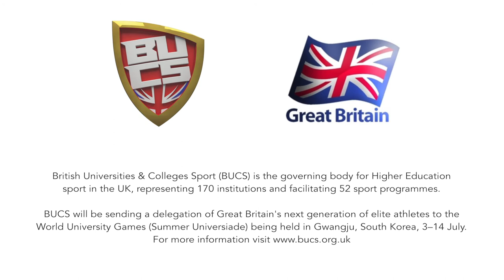Sheffield Hallam's Max Litchfield gunning for World University Games title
Sheffield Hallam swimmer Max speaks about how the World University Games is his focus event for this season and how he’ll use the experience on the Road to Rio.